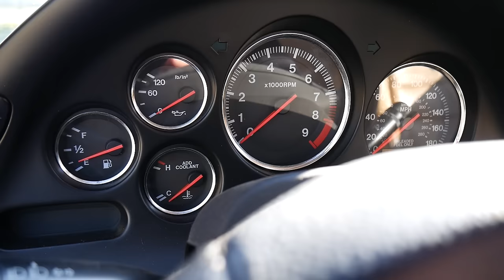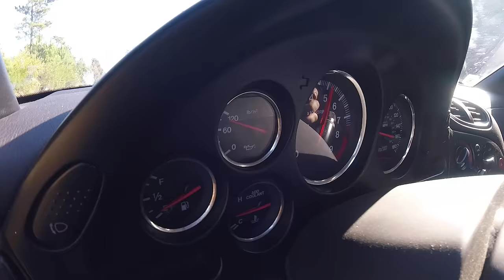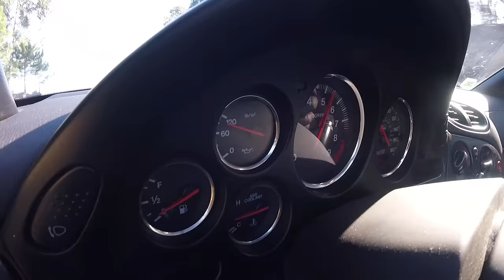MAZDA RX-7 FD | O MELHOR com MOTOR ROTATIVO [Review Portugal]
O Mazda RX-7 é um coupé de tracção traseira e motor dianteiro com 280 cv. Tinha um motor Wankel com 1.3 L de cilindrada bi-turbo montado num chassis brilhante que o torna numa referencia de handling!